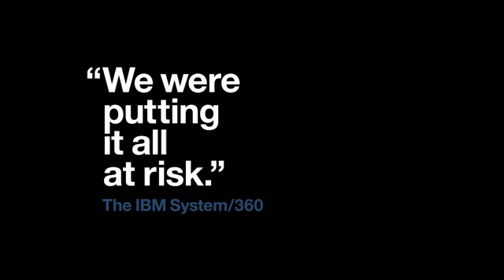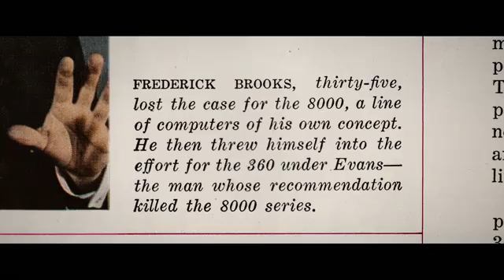Le projet IBM 360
Fred Brooks témoigne des débuts et du lancement du projet IBM 360, le mainframe qui structura l'industrie pour des décénies !